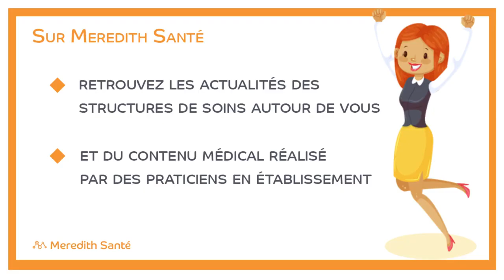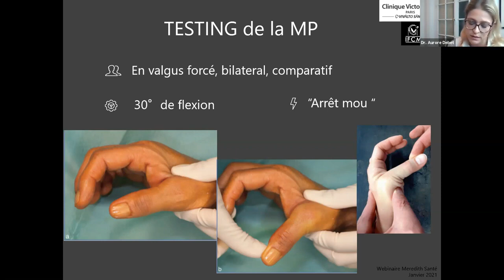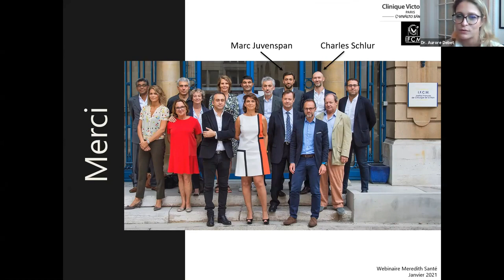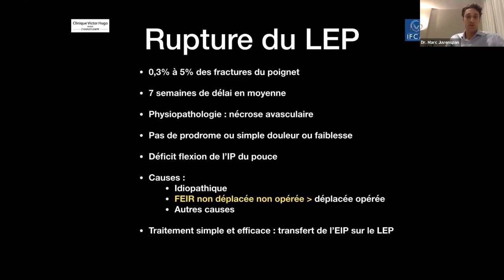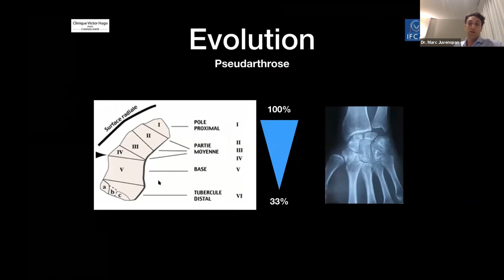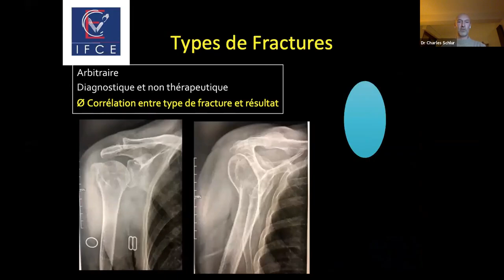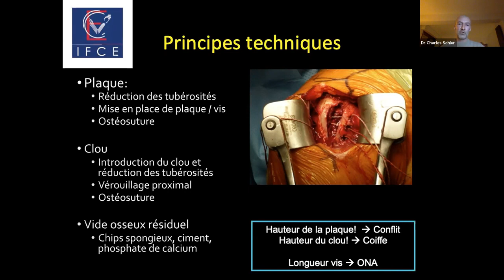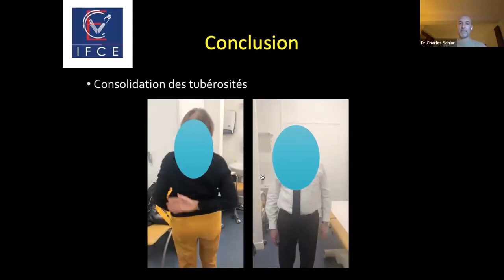LES URGENCES TRAUMATOLOGIQUES HIVERNALES Dr Aurore Debet, Dr Marc Juvenspan, Dr Charles Schlur